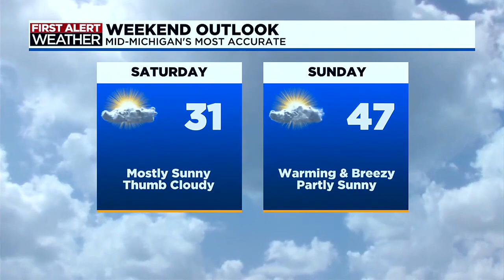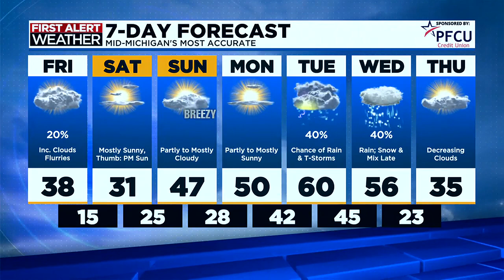First Alert Forecast: Friday afternoon, Feb. 23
Meteorologist Diane Phillips has your afternoon mid-Michigan First Alert forecast!